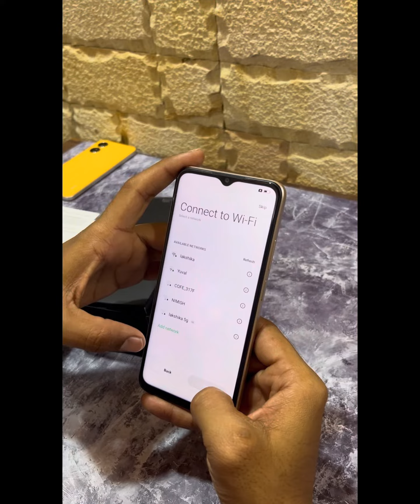Oppo A17 leather texture design first look unboxing !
Video highlights

Oppo a17 model name

Oppo a17 price in india flipkart